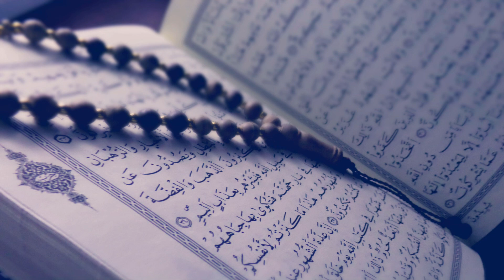33. SOURATE AL AHZAB - les coalisés - Récitation par Al Afasy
La récompense de chaque lettre lorsqu'on lit le Coran

D'après Ibn Mass'oud (qu'Allah l'agrée), le Prophète (que la prière d'Allah et Son salut soient sur lui) a dit: « Celui qui lit une lettre du livre d'Allah a pour cela une bonne action et la bonne action compte 10 fois. Je ne dis pas que Alif Lam Mim est une lettre mais Alif est une lettre, Lam est une lettre et Mim est une lettre ».
(Rapporté par Tirmidhi dans ses Sounan n°2910 qui l'a authentifié et il a également été authentifié par Cheikh Albani dans sa correction de Sounan Tirmidhi)